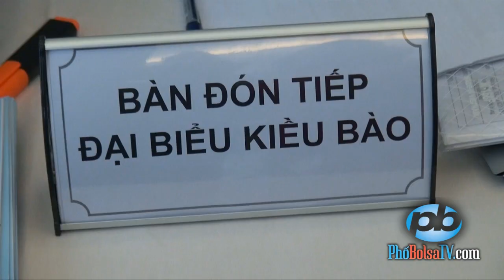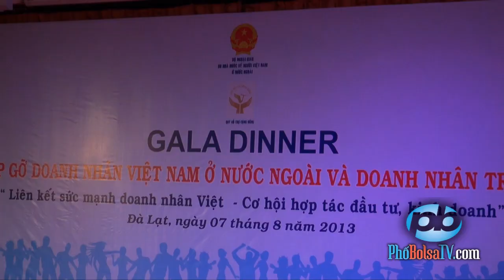"Liên kết sức mạnh doanh nhân Việt - Cơ hội hợp tác đầu tư, kinh doanh"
Chương trình gặp gỡ doanh nhân Việt Nam ở nước ngoài và doanh nhân Việt Nam trong nước lần thứ 2: "Liên kết sức mạnh doanh nhân Việt - Cơ hội hợp tác đầu tư, kinh doanh"